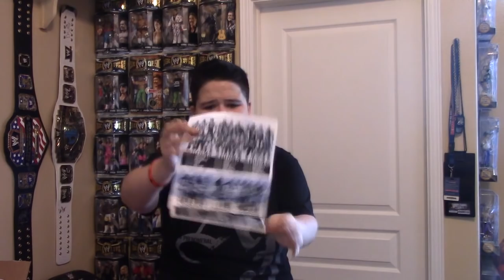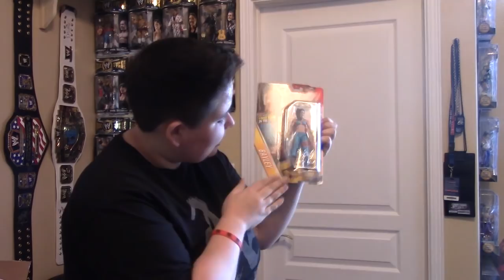Ringside Collectibles Unboxing 6/30/16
Wrestling Amino: MissWWEFan13
Kik: MissWWEFan13

Send your fan mail to:
MissWWEFan13